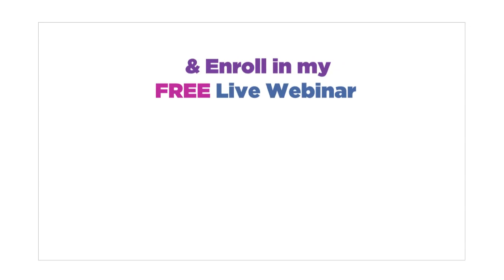How To Find an Awesome Man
Today's theme is simple: How to Find an Awesome man.